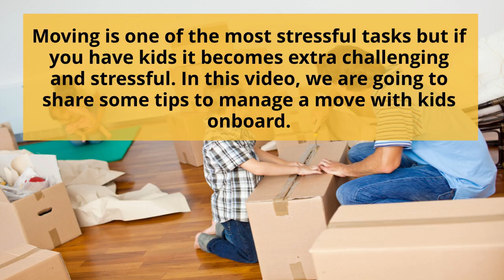How To Manage A Move With Kids Onboard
The key to a successful move with your kids is proper planning. So, it is advisable to start your preparation as early as possible and pay attention to all the crucial factors. So, the next time you move out of your property with kids, keep in mind the tips mentioned